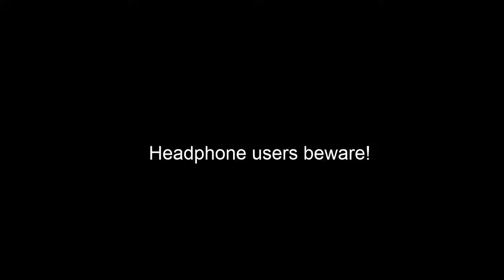BE GONE BOTS! (Fortnite Stream Highlights)